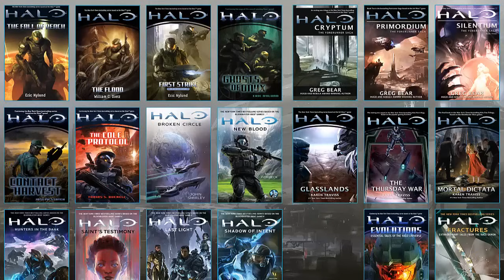¿Por qué Master Chief no se quita el casco?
117, ⚡️

This video was created under Microsoft's "Game Content Usage Rules" using assets from Halo. It is not endorsed by Microsoft and does not reflect the views or opinions of Microsoft or anyone officially involved in producing or managing Halo. As such, it does not contribute to the official narrative of the fictional universe, if applicable.